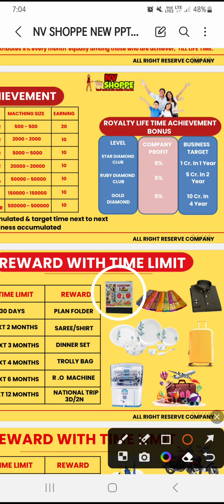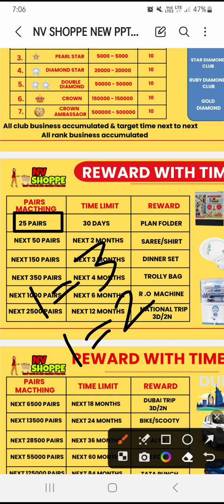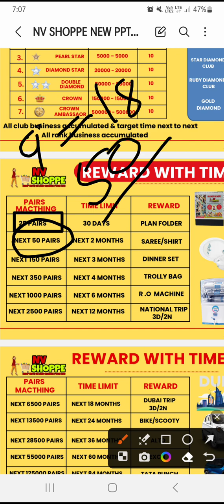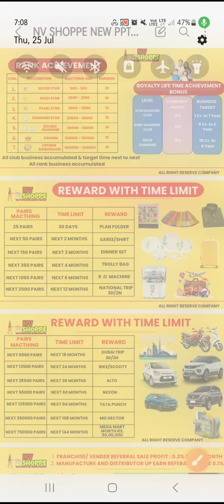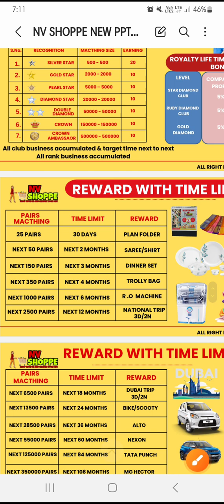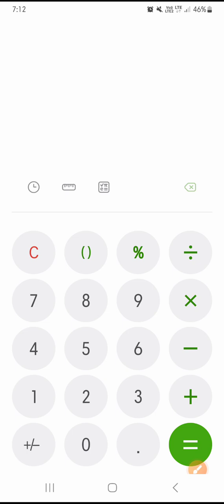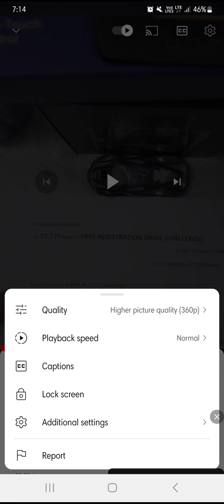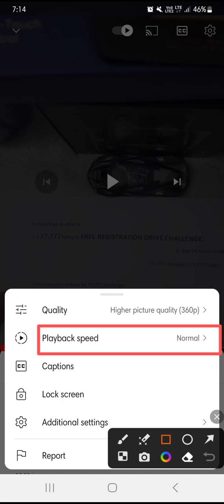Reward Na Kaba phin ioh na la NV Shoppe man U Bnai !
Pdiang sngewbha ia phi sha NV Shoppe! Pyniasoh bad ngi shwa ban kut u bnai ban sdang ban kamai ia ka kamai kaba passive ryngkat bad ka kam kaba jem, kaba shipor. Ki dkhot jong ka kynhun jong ngi ki ïohi ïa ka jingïohnong kaba phylla—hapdeng ka hynriew spah bad haduh san hajar tang ha ka shisngi—katba ki dang ïoh ïa ki jingpynhiar dor ha ki marbam ba man ka sngi kum u khaw, u dal, ka dud, bad ka shini.

Wat pynlehnohei ia kane ka kabu ban kyntiew ia ka ioh ka kot jong phi bad ban pynduna ia ki mar ba kongsan kiba phi pyndonkam man ka sngi. Nion ia ka WhatsApp link ha ka jingbatai harum ban register bad ka Seven Star NV Shoppe Team jong ka Meghalaya bad sdang ia ka jingiaid lynti jong phi mynta ka sngi!